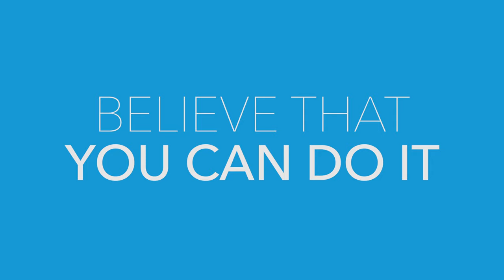Space Systems Engineer | Cadence Payne | 60 Seconds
Watch Cadence Payne, a graduate student at MIT in the Department of Aeronautics and Astronautics. The most rewarding part of her work is being able to influence the aerospace industry and make a contribution to science.